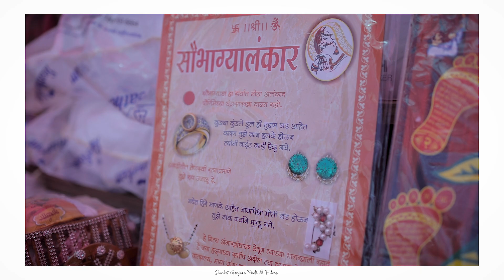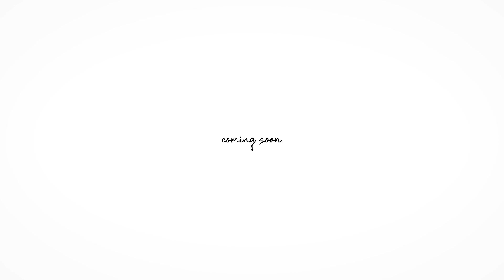Shushant & Namrata | Wedding Teaser | Sanket Gonjare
Book us For Wedding photography & videography
WEDDINGS / PRE WEDDINGS / FASHION / PORTFOLIOS / PRODUCTS / AND OTHER EVENTS !!!

Music

Song credits
Song: Aaj Ibaadat

Artist: Javed Bashir, Shadab Faridi, Altamash Faridi, Shashi Suman, Shreyas Puranik

Album: Bajirao Mastani (Original Motion Picture Soundtrack)